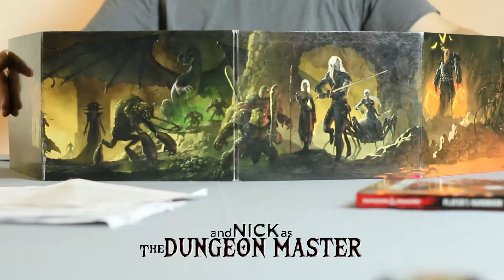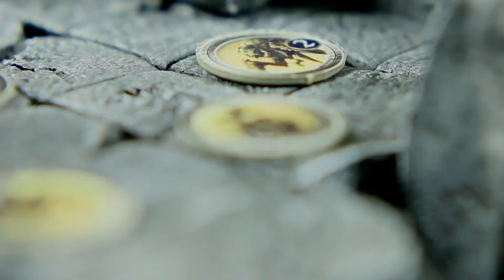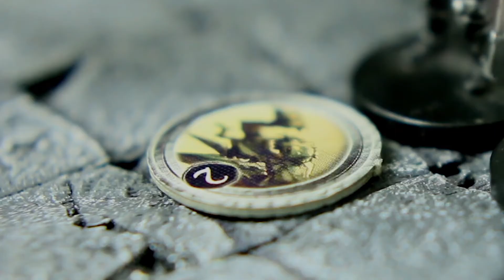Botrick's Worst Nightmare: Dorksteel Dungeons Episode 4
Spiders... Why does it have to be spiders? In episode 4 of Dorkstel Dungeons, our heroes brave a cave system full of spiders. Will they survive or fall to a venomous grave?

Dorksteel DUngeons is a Dungeons and Dragons gameplay show featuring a real, actual ongoing campaign. Join us every Friday as we continue our adventure!